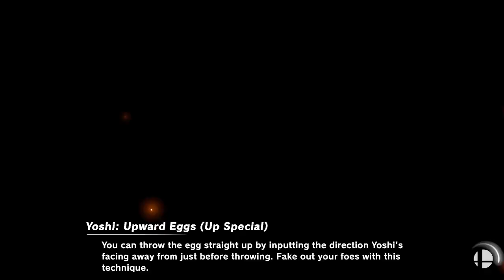Super Smash Bros. Ultimate - Battle #1659 SSB4 (3DS/Wii U): The Lost Fights (DLC ft. Sonic)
Requested by @josealejandrotrujillo9501